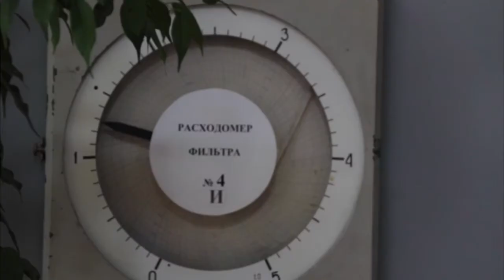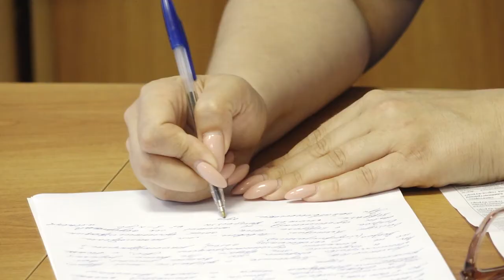Глава Анапы поднял вопрос с ремонтом очистных сооружений в Сукко